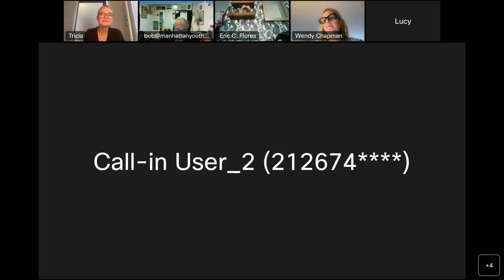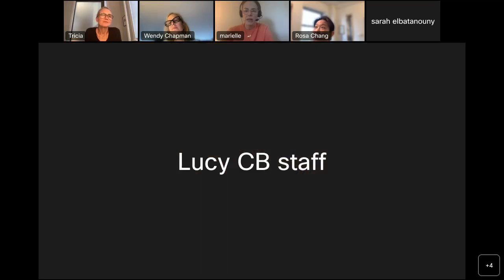5/9 Youth & Education Committee – 2023